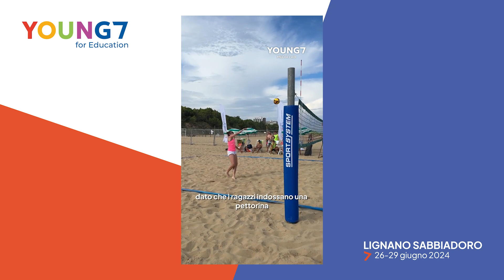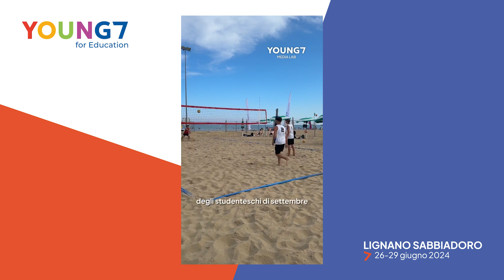YounG7 for Education: il laboratorio studenti Lab Sport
Lignano Sabbiadoro è... beach volley! Il torneo al centro del Lab Sport ha visto studentesse e studenti confrontarsi a suon di schiacciate e non solo. Grazie all'analisi dei dati hanno anche potuto lavorare per migliorare le loro prestazioni in campo.